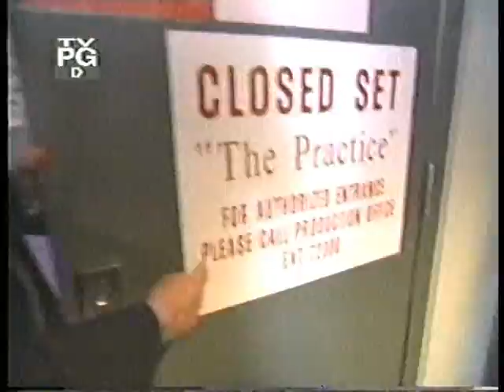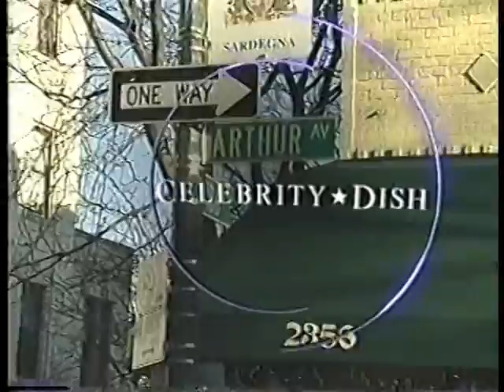Celebrity dish in Little Italy in the Bronx ARTHUR AVENUE!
celebrity dish on E! tv Arthur Avenue Bronx, Ny Little italy